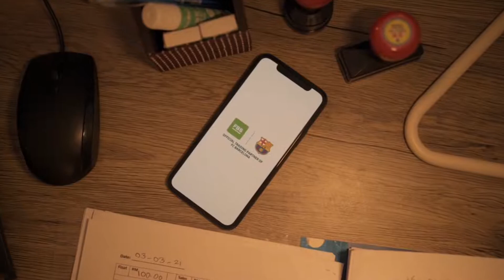ForexKini - FBS Selamatkan Aku